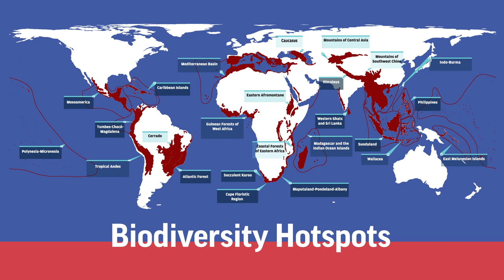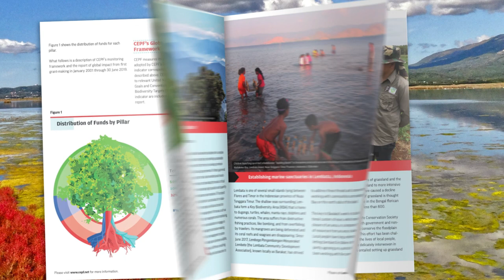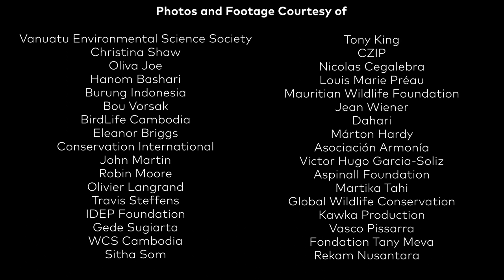CEPF's Impact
Here's how CEPF grantees around the planet are helping to protect Earth's most threatened biodiversity and ecosystems.